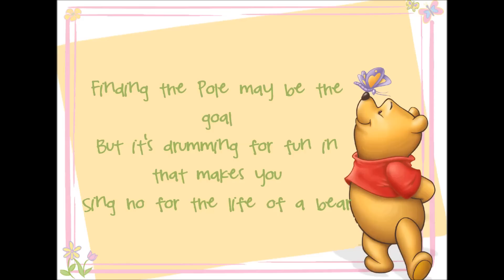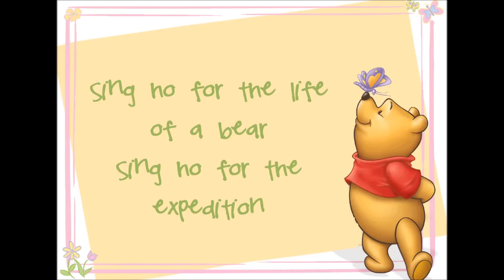Sing Ho for the Life of a Bear Lyrics (Winnie the Pooh)